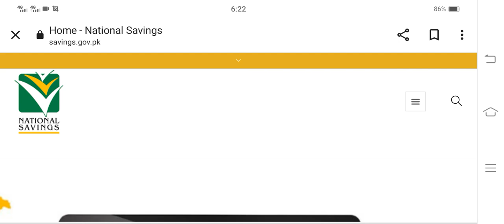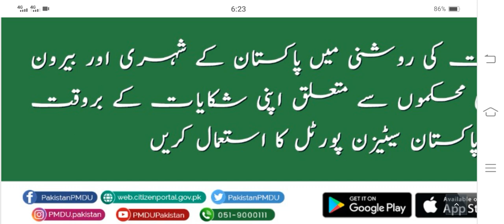Good News For National Saving New Profit Rate | National Saving Latest Update